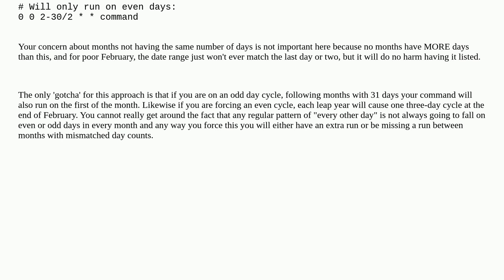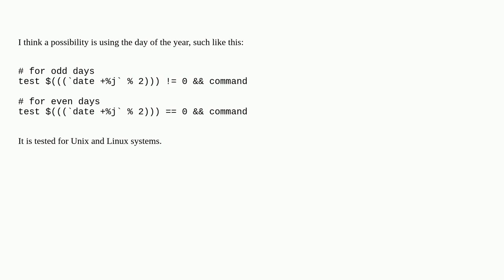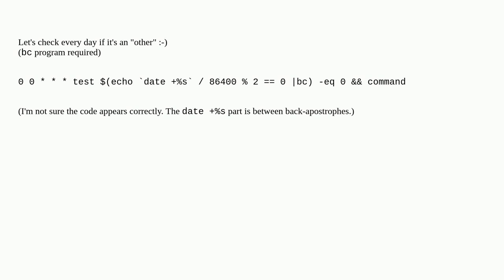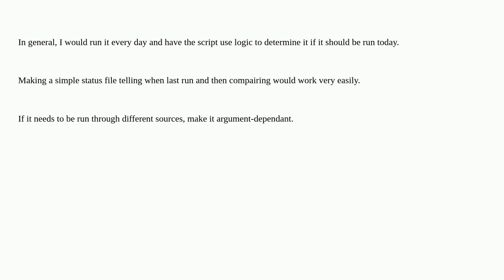Unix: How can I tell cron to run a command every other day (odd/even)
How can I tell cron to run a command every other day (odd/even)

A special thanks goes out to the awesome community

  cron